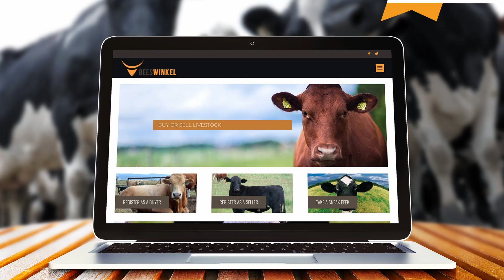Beeswinkel - Lot 209 - 46 Oop Verse - 280kg+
Lot 209 - 46 Oop Verse;
Net lek in die veld;
Hulle is gebrand;
Gemiddelde gewig 280+kg;
Noord Wes, Vryburg Area;
Naaste skaal is Vryburg.

Koop hierdie diere aanlyn op ons aanlyn veiling platform:
BEESWINKEL AANLYNVEILING
BEESWINKEL AUCTION
Buy these animals online on our bidding platform.

We have the following auctions online:
1. Weaners
2. Cattle Breeding Stock
3. Bulls
4. Cattle Slaugter Stock
5. Store Lambs
6. Sheep Rams
7. Sheep Breeding Stock
8. Sheep Slaughter Stock

Note:
Beeswinkel is an online livestock bidding platform where we trade in the form of auctions. We bring you this powerful real-time auctioning platform to use to its full - use it. With our database of several thousand customers(buyers and sellers) you will sell to a bigger reach, which leads to more transparent bidding and higher auction revenue. Hybrid auctions (online and floor) let you have the best of both worlds.

Online buyers can have peace of mind about the livestock on our auctions. The pictures and videos on our online auctions are mainly from our trusted sellers. As part of a service we can assure the buyers that all loading will only be done when one of our agents are present and all parties have adhered to the terms & conditions.  This way we filter the scammers from our platform.

Beeswinkel's mission is to make your sales transaction as safe as possible for you as buyer and seller.

Buyers from Botswana, Namibia, Zambia and Mozambique can also make use and enjoy this platform. Payment and quarantine arrangements and costs need to be in place in advance.

Build your brand even stronger. Farming Companies and Backgrounders will quickly build stronger branding for their animals with buyers demanding their stock. Buyers will soon realise the cost advantages of trading from our platform while being presented with more options than ever before.